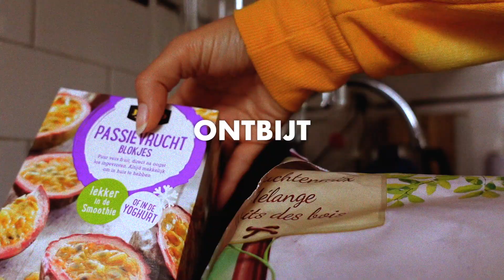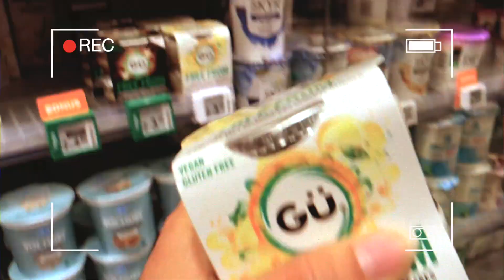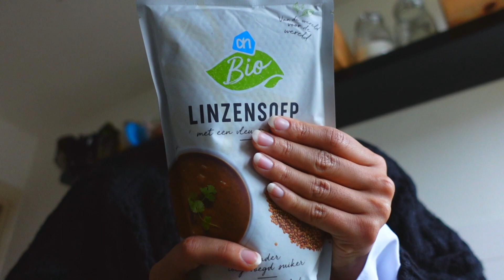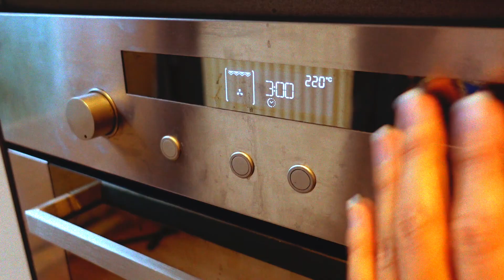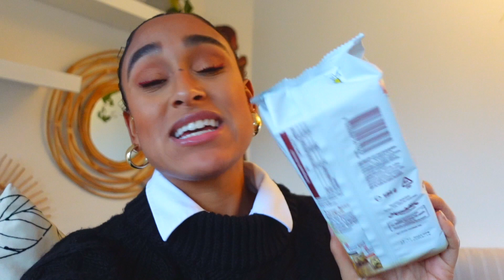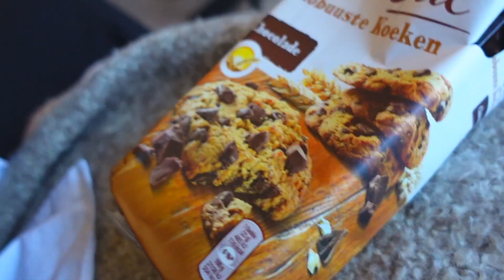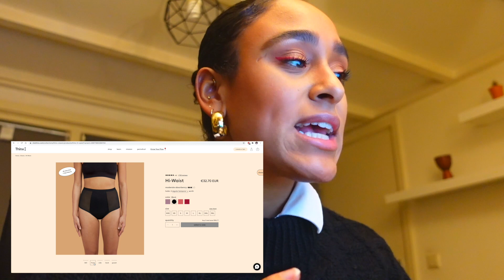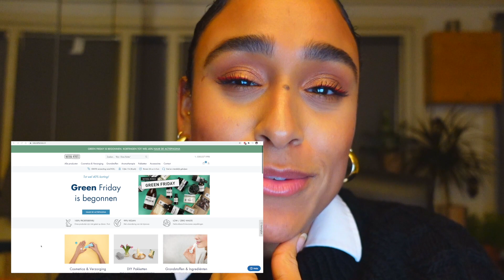DOEN EN ETEN WAT IK WIL VEGAN | Coeshi Vanderpuye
Hi mooie mensen!

Dit keer een andere soort challenge / wat ik eet op een dag. Ik had namelijk een dipdag en dacht, ik ga mijzelf vandaag even trakteren! In deze video eet en doe ik precies waar ik zin in heb :D Je zou het een heerlijke vegan cheat day kunnen noemen!
Ondanks dat je op dit moment niet veel kunt doen, kun je nog altijd lekker naar buiten gaan om van de natuur te genieten en heb je misschien wat meer tijd voor hobbies.

In ieder geval bedankt voor het kijken! Ik vind het superleuk om jullie reacties te lezen.
Alvast bedankttttt

XOX!

LET’S CONNECT!

Muziek intro: Luna Morgenstern

Muziek video: Joakim Karud